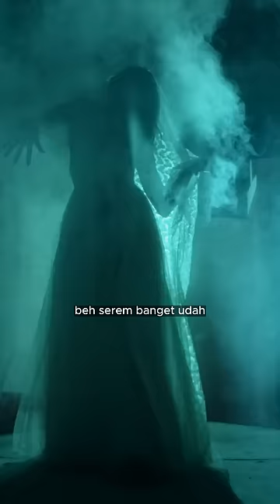5 Moment Mengerikan Yang Pernah Kamu Alami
Hi👋